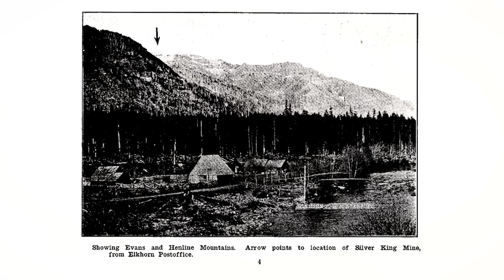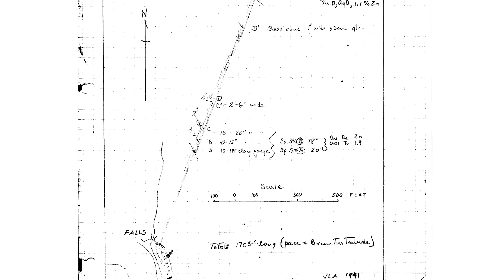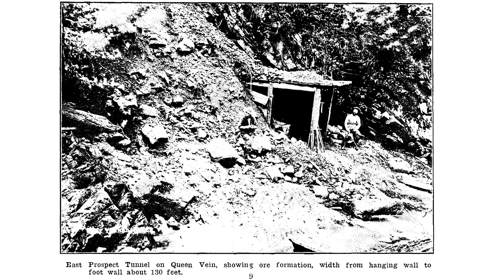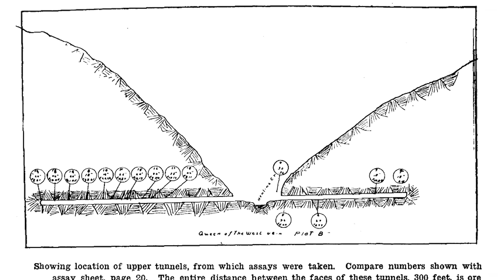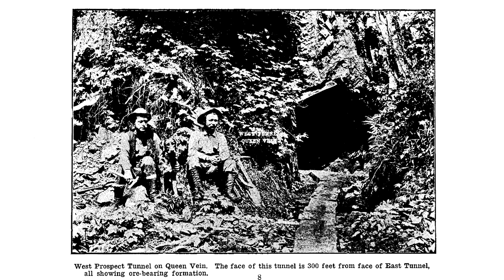Searching for Goldmines at Henline Creek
In this video we explore Henline Creek for goldmine adits. This is part of the Opal Creek Wilderness. We used the Ogle Mountain Trail and Henline Falls Trailhead. The main mine of this area is the Silver King Mine, which sits right at Henline Falls. We looked for some other mines known as Queen of the West.

Support quality free and educational media from the outdoors of Oregon.